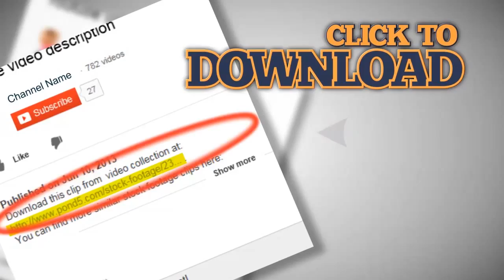Aliens on the farm.. Stock Footage